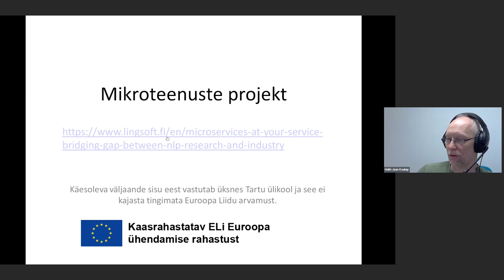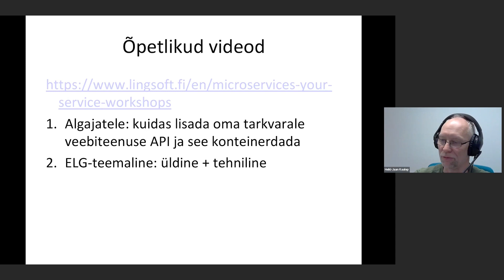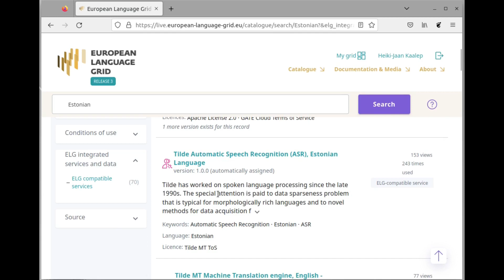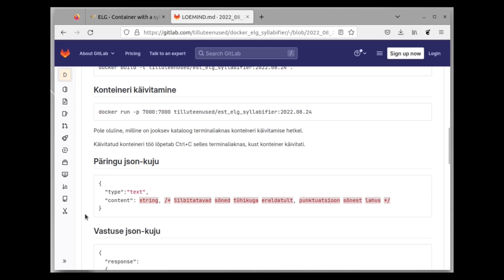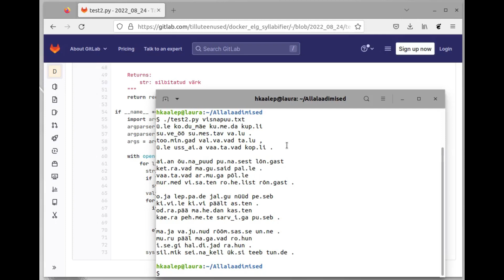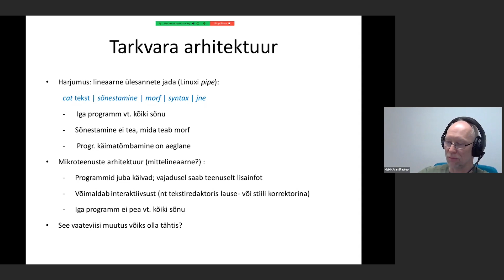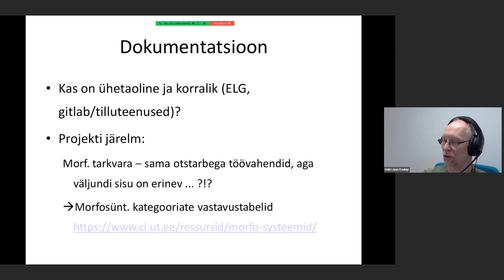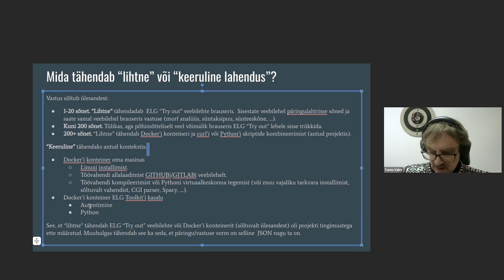Microservices at your Service - Estonia 27.1.2023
Microservices at Your Service project aims to simplify finding and using the many superb open source speech and language processing tools that the European Research Community has to offer.

Our local workshops focused more in detail to the tools and languages of that area.